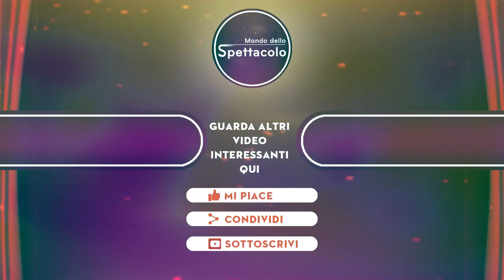Pippa Middleton di nuovo mamma è nata la terza figlia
Si allarga la famiglia di Pippa Middleton. Stando a quanto riporta in esclusiva People nei giorni scorsi la sorella minore di Kate Middleton ha dato alla luce la sua terza figlia. Il parto è avvenuto al St. Mary’s Hospital di Londra, la stessa struttura dove sono nati tutti i figli del Principe William. Il nome della piccola non è stato ancora svelato: E!News ha provato a contattare un portavoce di Pippa senza però ricevere alcuna risposta. Massimo riserbo dunque, come accaduto del resto per tutta la durata della dolce attesa.